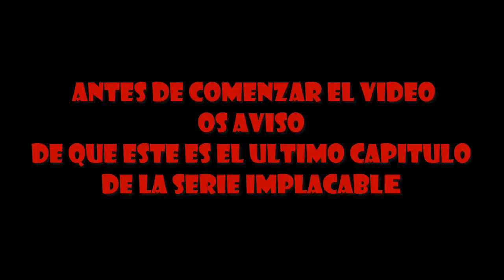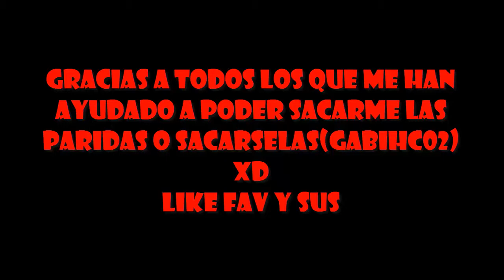IMPLACABLE 5 /El fin /Huy chaval, porque poco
Hola a todos chavales espero que os guste.